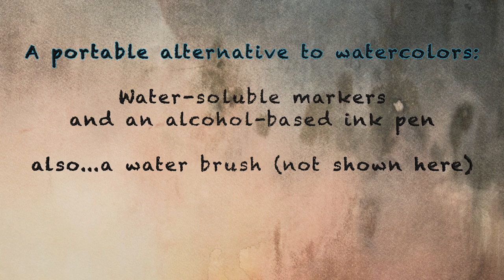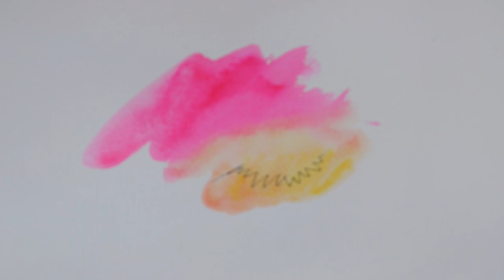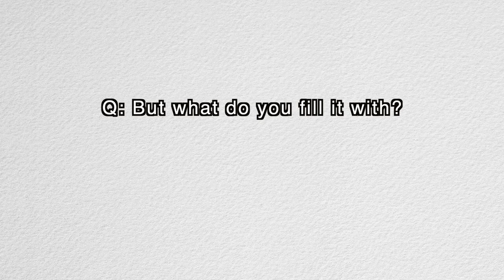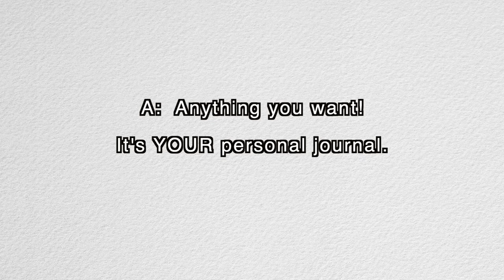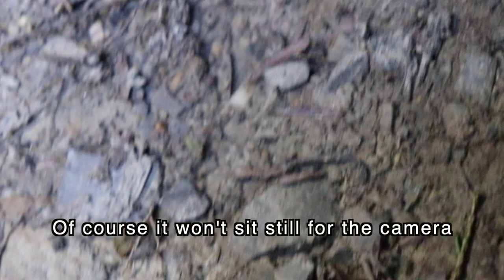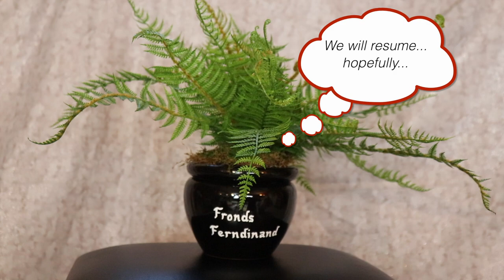Beginning Nature Journaling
Come with me on a nature journal adventure. We will learn how to start your own journal and hit the trail in search of treasures of the great outdoors.